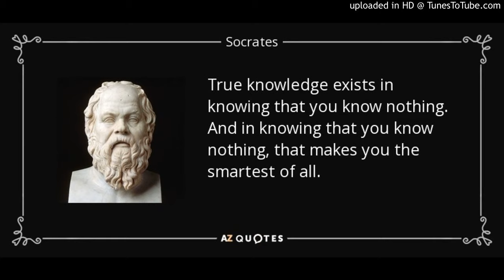Episode 74 - Powerbuilding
das it mane. OP delivered.
Here are some ideas you could use for future videos. Don't need to answer any if you dont want to.
1. Powerbuilding: incorporating powerlifting and bodybuilding.

The online strength coach podcast is here to give you expert answers and advice 2-3 times per week in a straight to the point, matter of fact and entertaining manner.